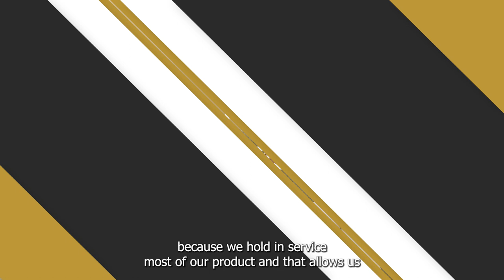Our Expert Analysis of the Current Market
If you’re thinking about buying or selling a home soon, there are a few things you should know about this real estate market. As we enter the beginning of the spring market, many buyers are trying to find ways to combat higher interest rates so they can act. To help you navigate this market and learn the truth about it, I recently met with Matt Stancato of Guild Mortgage.

0:00 — Introduction
0:35 — An update on the market
1:40 — How to win even if rates go up
2:43 — How we can help
3:15 — Wrapping up